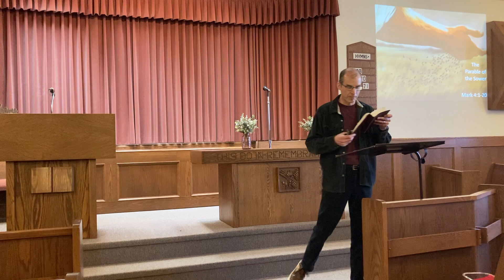A Receptive Heart (Mark 4)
When it comes to salvation, there is one variable that determines what happens and that variable is you!